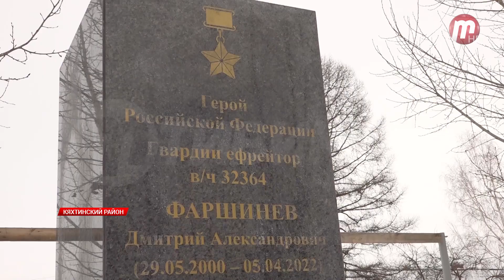Кяхта помнит своих героев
Бывший сквер "Комсомольский" был заброшен. Радоваться местные жители могли лишь старым тополям. В администрации города рассказывают, что планы по благоустройству были. Тормозил всё один важный фактор - именно в этом месте муниципальная земля пересекается с территорией министерства обороны. Жители не сдавались, активно голосовали за изменения и теперь могут наслаждаться обновленным сквером. Здесь появилось ограждение, выложили плитку, установили лавочки с навесом, по всему периметру сделали современные фонари. Сквер назвали в честь Героя России Дмитрия Фаршенёва.